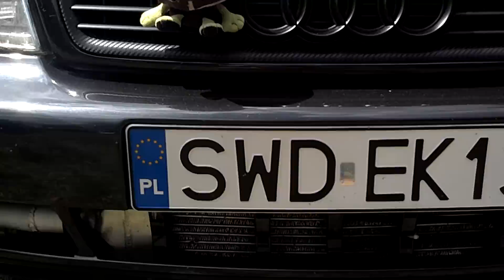Vag Nysa 2012 Obóz & Pare Furek z AudiŚląsk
Rzut oka na Furki i miejscówke AudiŚląsk :)